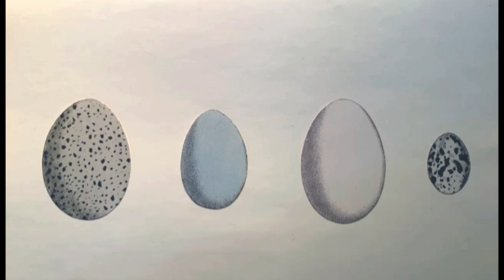Tales for Troubling Times: Time is an Egg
© Leigh Kotsilidis (2021)